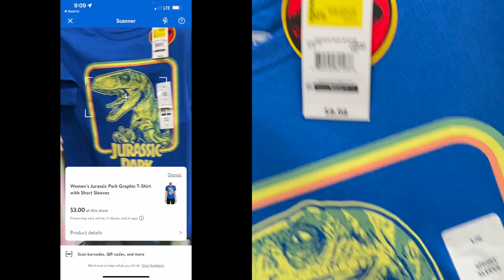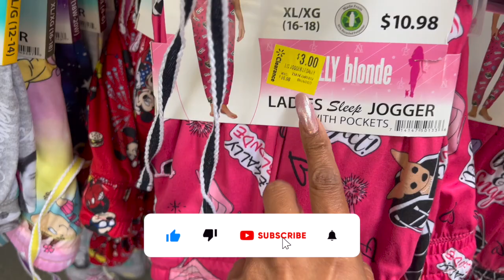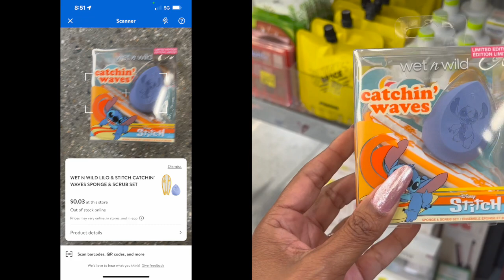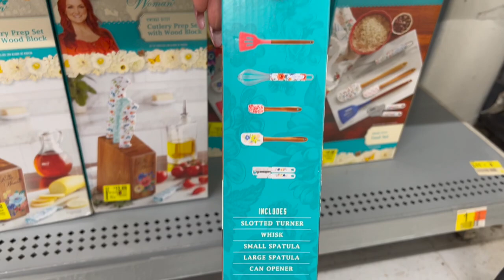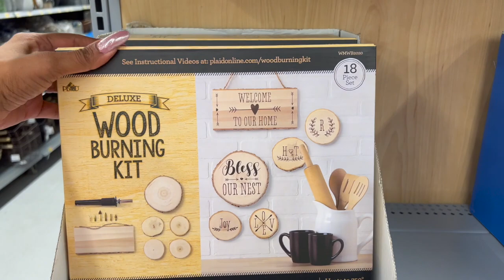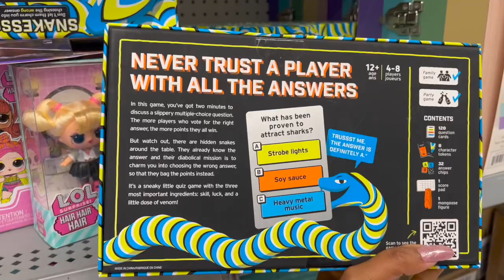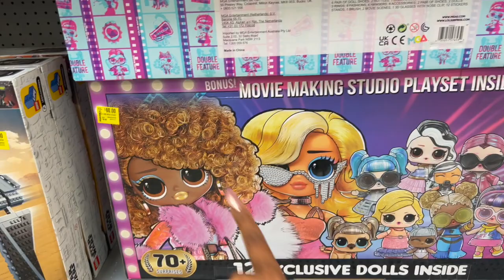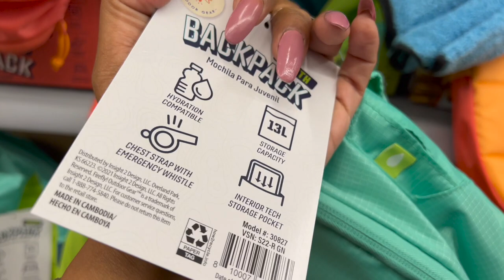WALMART CLEARANCE SHOPPING | 0.03 CENT WALMART CLEARANCE DEALS SHOP W/ME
walmart clearance. walmart shopping. walmart 0.03 cent deals. walmart deals. penny shopping at walmart 2022. shop with me. walmart clearance. couponing for a cause. walmart. walmart run deals. walmart 3 cent deals. walmart 3 cent items. walmart 3 cent clearance. run deals this week. walmart haul. walmart finds. walmart hidden clearance. hidden clearance. clearance hunter. clearance shopping videos. walmart clearance today. walmart run. walmart hidden clearance this week. walmart clearance deals.

walmart clearance shopping. 0.03 cent walmart deals. penny shopping at walmart 2022. shop with me. walmart clearance. couponing for a cause. walmart. walmart run deals. walmart 3 cent deals. walmart 3 cent items. walmart 3 cent clearance. run deals this week. Shout out to Pretty and Flawed.  The Freebie Guy. One Cute Couponer. Sway to the 99. Jennifer Mowen. These youtubers are the Queen of the 99 and Queen of the Dollar Tree.  WALMART CLEARANCE SHOPPING ~ 0.03 CENT WALMART CLEARANCE DEALS SHOP W/ME

Chapters
0:00 - Intro
0:13 - walmart
2:00 - walmart clearance shopping
5:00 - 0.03 cent walmart deals
8:00 - penny shopping at walmart
10:00 - shop with me
12:00 - couponing for a cause
14:00 - walmart clearance shop with me
18:00 - walmart clearance deals this week
22:00 - outro

OTHER MUST WATCH VIDEOS:
✅NEW BONUS Dollar Tree Shop w/me ~ Dollar Tree Wowing Us With Deals ~ Dollar Tree Must  Buys
✅Fantastic NEW Finds at The 99 Cent Store ~ 99 Cent Store Shop w/me ~ 99 Cent Store